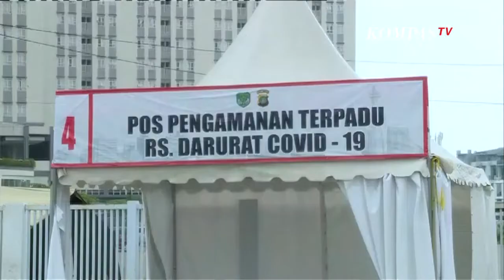PASIEN POSITIF DI RS DARURAT CORONA MENURUN